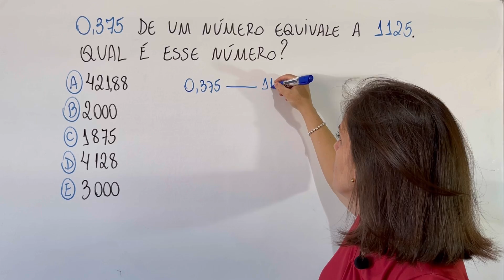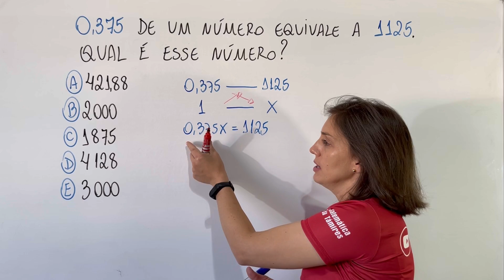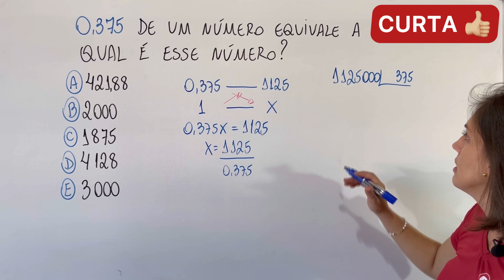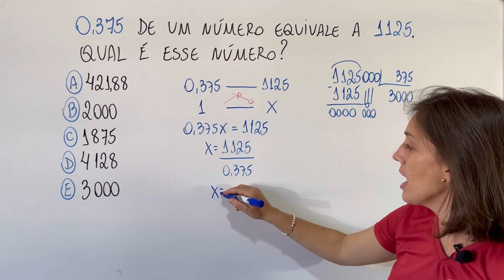MATEMÁTICA BÁSICA, VEM APRENDER!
@Matemática da Támires​ matemática​​​​​​dicas

0,375 DE UM NÚMERO EQUIVALE A 1125. QUAL É ESSE NÚMERO?
A) 421,88
B) 2000
C) 1875
D) 4128
E) 3000

Muito obrigada!